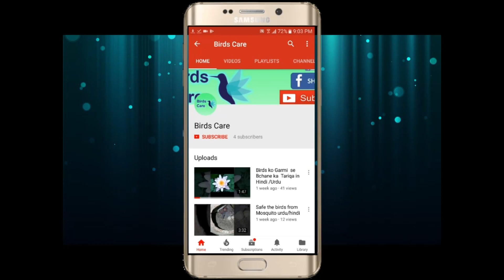How To Make A Birds Feeder ! DIY Homemade Plastic Bottle Bird Feeder in urdu/hindi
Safe the birds from Mosquito
Birds care waseem ahmed
Safe the birds from chhipkli
how the safe the birds from lizards
# birds care
birdscare by waseem ahmed
Birds ko garmi me kase bachane
Budgie Birds Colony Progress.
Aslam Bhi Bajri Setup
Birds Seed feeder
Home made Seed feeder
Plastic Bottle Feeder
kase birds feeder bana skta hay
Easy to make birds feeder
Seed feeder